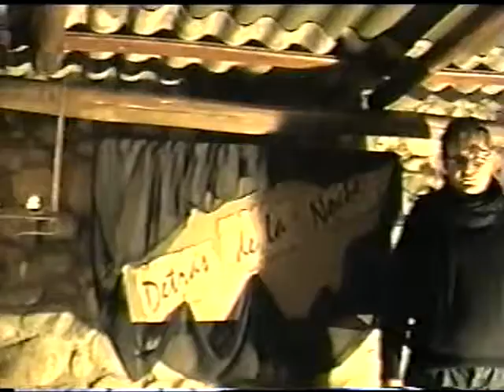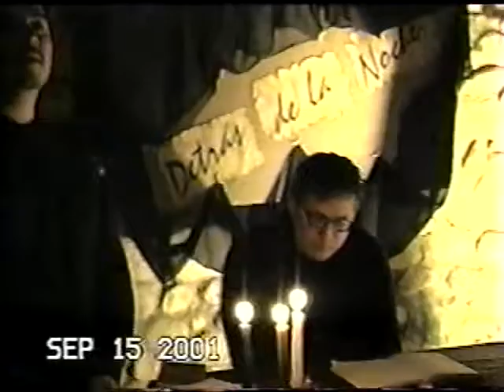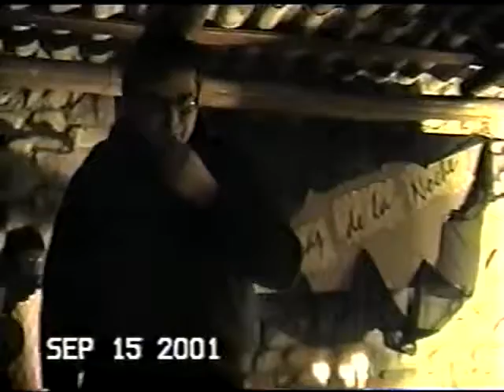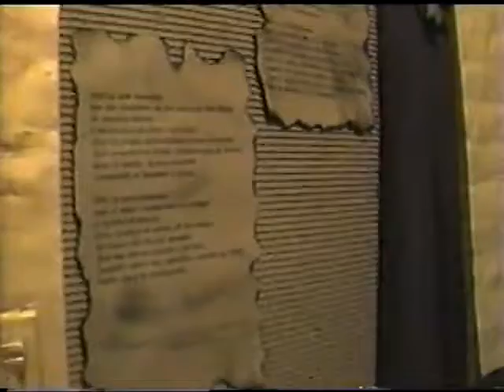Presentación del libro Detrás de la noche de José Luis Colombini, Sábado 15 de septiembre de 2001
Sábado 15 de septiembre de 2001, presentación del libro Detrás de la noche de José Luis Colombini. Taller de Artes plásticas Luna azul de Cecilia Ortiz. Leopoldo Lugones 183. Villa Dolores, Traslasierra, Córdoba, Argentina.
Maestro de ceremonia, presentador y director general Walter "Ruleman" Pérez
Colaboradoras: Susana Miranda y Marité Cuestas
Palabras de José Luis Colombini